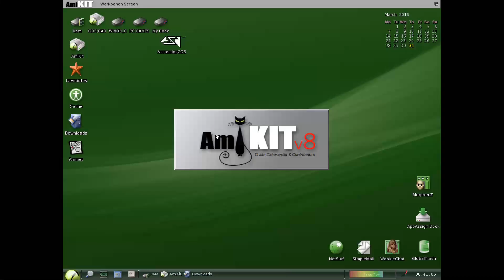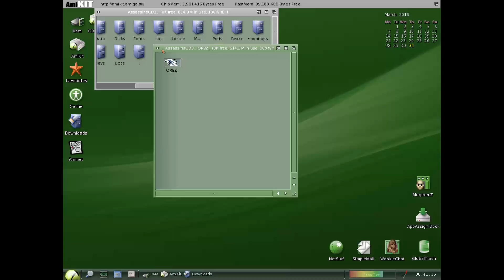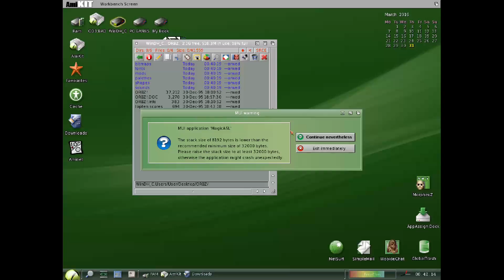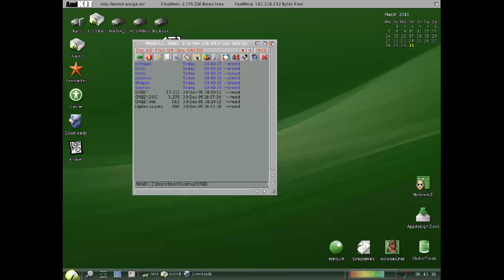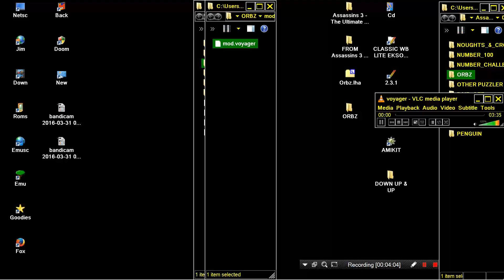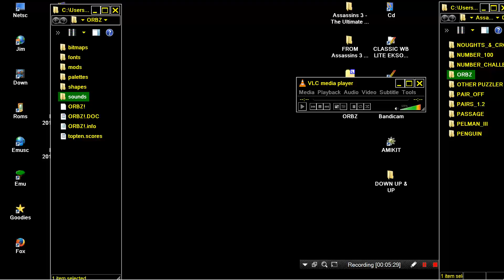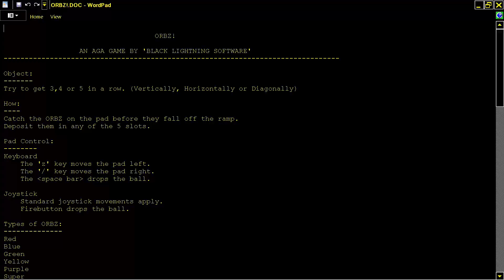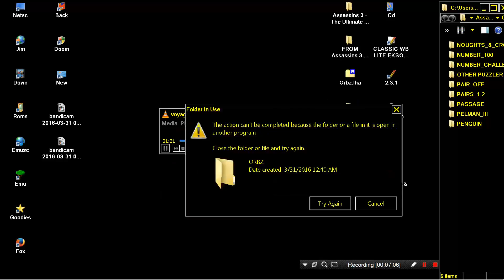AMIGA ORBZ ORBZ! ORBS ORB REUPLOAD TESTING SAMPLES AND GAMESONG PROBLEM CANTRUNAssassinsCD3ULTIMATE